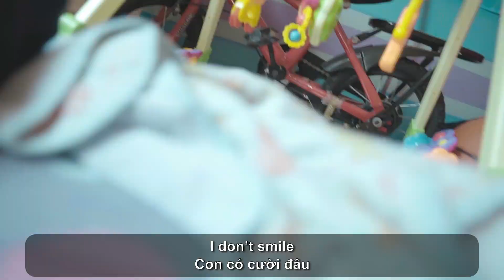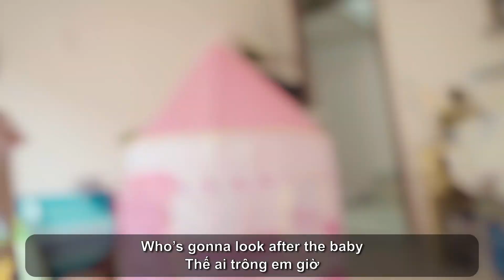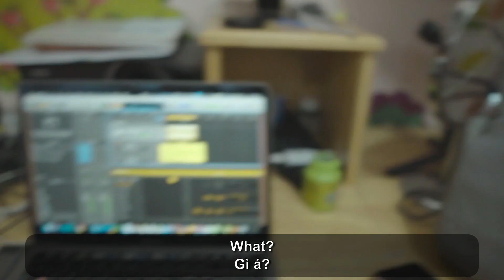Con Chuột Hư Đốn PHẢI Xin Lỗi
Osmo Pocket
Audio: Zoom H1N